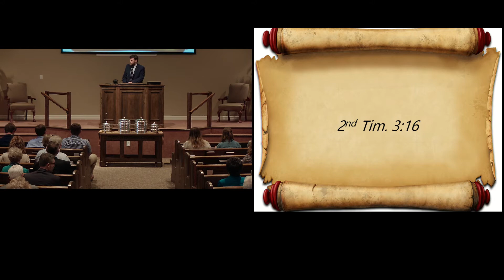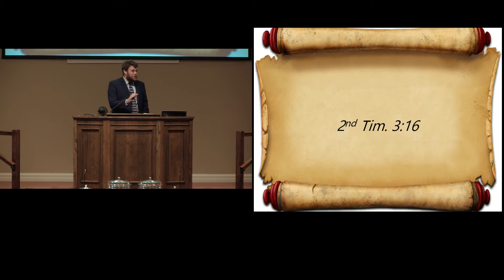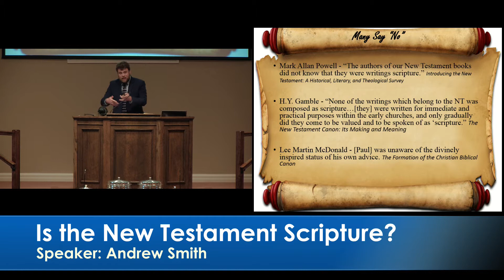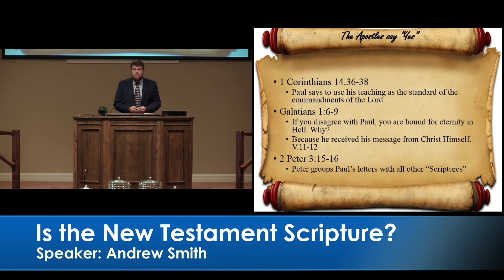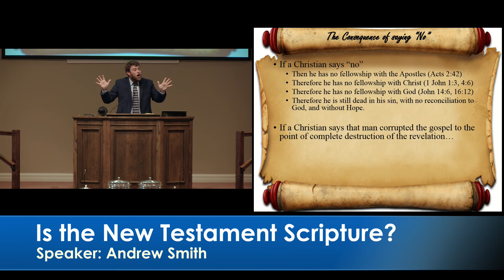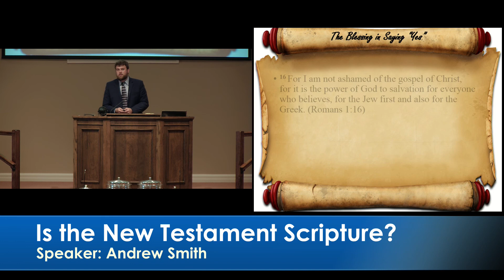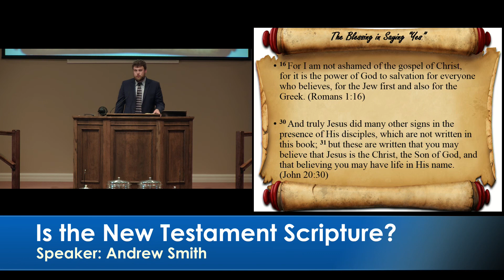2019 03 31 AM Is the New Testament Scripture Andrew Smith